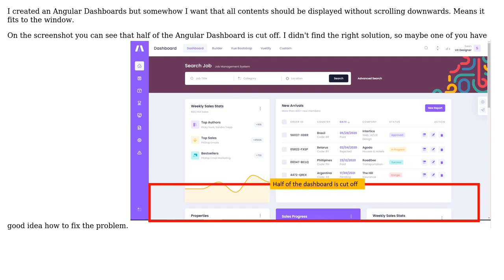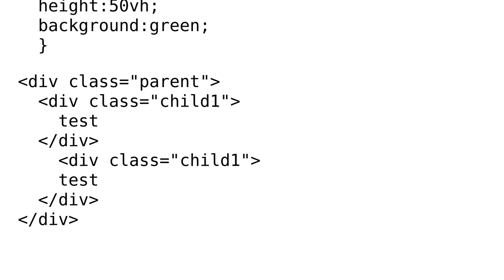I want to fit the contents on Angular Dashboard so all contents appear without scrolling downwards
With thanks & praise to God, and with thanks to the many people who have made this project possible! You are responsible for your own actions.